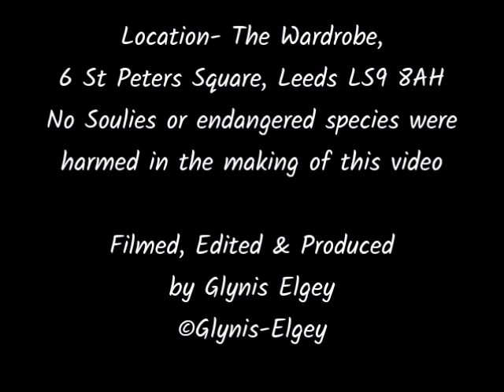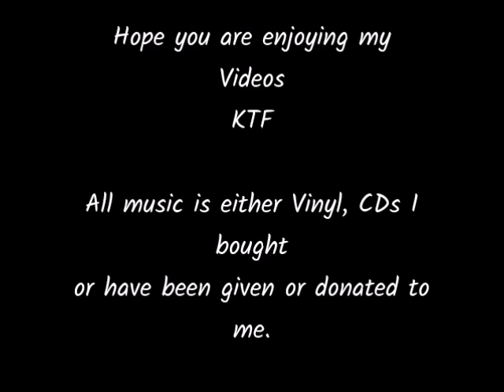Soul in the Wardrobe July 2019 Videos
Here is some video footage I took when I visited Soul in The Wardrobe in Leeds. Fantastic venue,  great DJ's spinning some superb sounds, great atmosphere, cheap drinks, food also available. But above all a good mix of Soul. Next one is 1st Sept so get yourself there, I promise you that you will not be disappointing